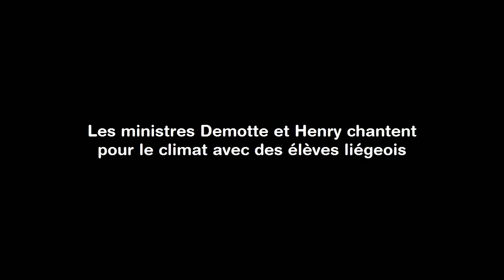Les ministres Demotte et Henry chantent pour le climat avec des élèves de Clavier (Liège)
Vingt-quatre élèves de l'école de Clavier de Liège ont interpellé, jeudi, à 13 heures, le ministre-président wallon et francophone Rudy Demotte et le ministre de l'environnement Philippe Henry, dans le hall du bâtiment abritant le gouvernement de la Fédération, à Bruxelles.